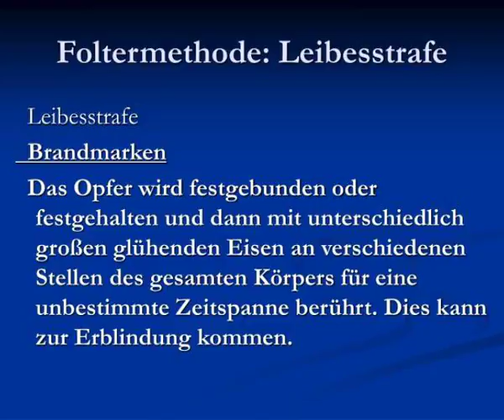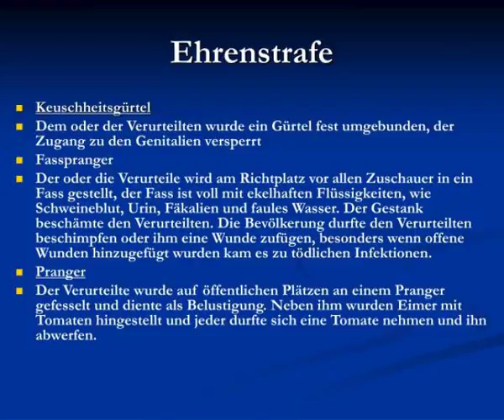foltern im mittelalter